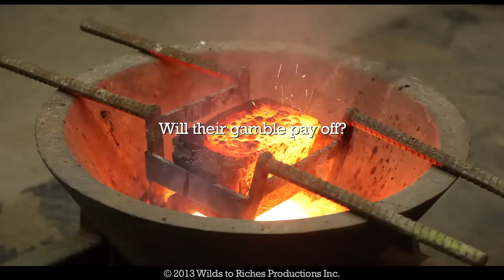Wilds to Riches Official Teaser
*UPDATE* Wilds to Riches will enjoy a SECOND broadcast in British Columbia on CBC-TV's "Absolutely Vancouver," Saturday, August 3rd, at 7:00PM!

Wilds to Riches will be airing this Summer in British Columbia on CBC, Saturday July 6th at 9pm on the series Absolutely Vancouver.  Wilds to Riches is a historical documentary exploring the characters who take great risks searching for gold in B.C.'s Cariboo country - in the 1860's through today. Wilds to Riches is Produced by Patrick Curling and Jacy Schindel, Co-Produced by Justin Booth and James Douglas, Directed by Jacy Schindel and Patrick Curling, Cinematography by Patrick Curling, Jacy Schindel, Justin Booth.